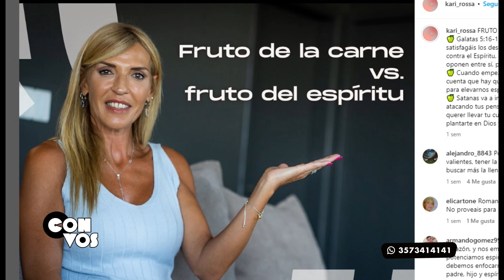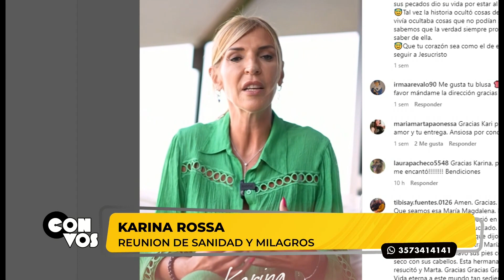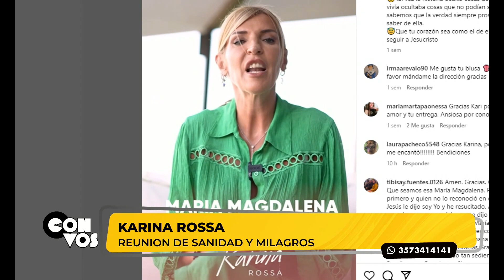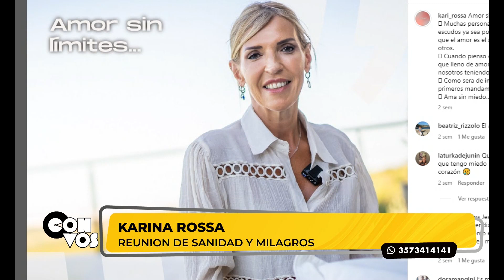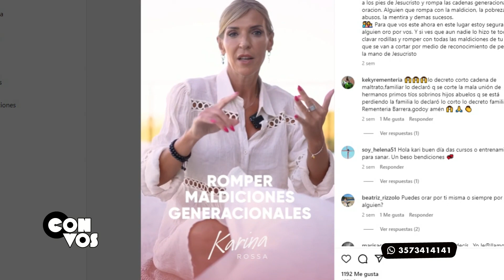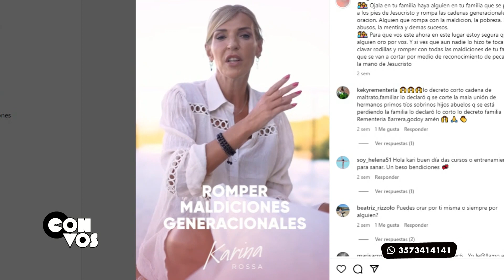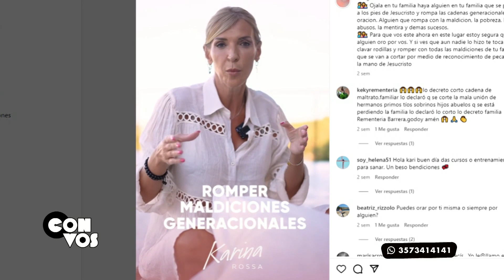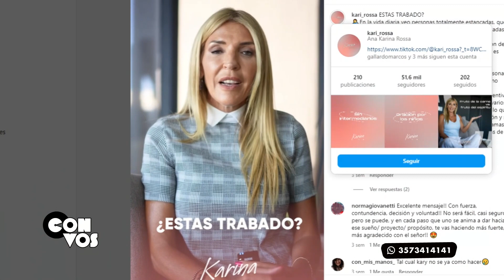CON VOS | KARINA ROSSA - REUNIÓN DE SANIDAD Y MILAGROS